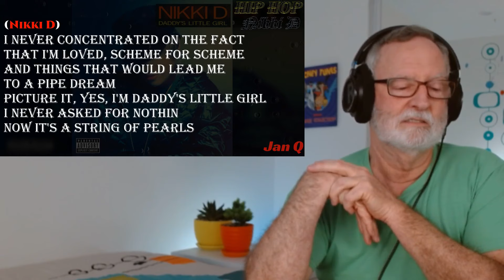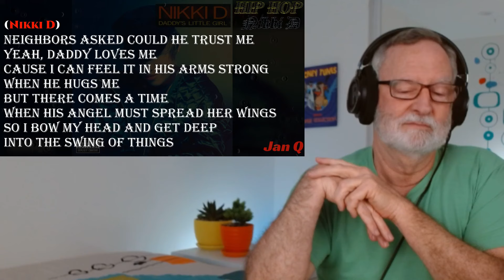Nikki D - Daddy's Little Girl - A Reaction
00:00 Introduction
01:00 Biography
04:38 Song
09:09 Reaction

Welcome to my reaction to Daddy's Little Girl by Nikki D.
Original lyric video by  @JanQLyrics